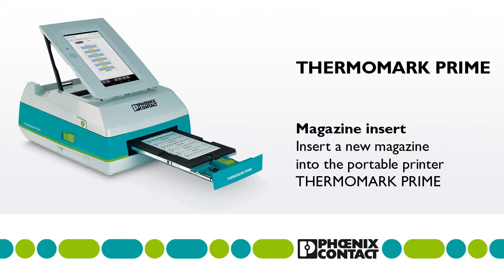THERMOMARK PRIME – Insert magazine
In this tutorial you learn how to insert a magazine into the mobile printer THERMOMARK PRIME. The THERMOMARK PRIME is the unique combination of proven, reliable printing technology, a complete, integrated marking software, and a durable, independent energy supply. The THERMOMARK PRIME is your transportable, mobile marking center. Touchscreen, capsule ink ribbons and a replaceable battery simplify printer operation right on site.

►Easy data entry, thanks to integrated marking software

►Up to seven hours operation, thanks to a powerful battery pack

►Changing the material and ink ribbon is easy, in under ten seconds

►Wide range of material, with more than 600 marker types to mark the widest range of applications

►Automatic ink ribbon, magazine, and material detection prevent printing errors

►Get detailed information about the efficient thermal transfer printing technology